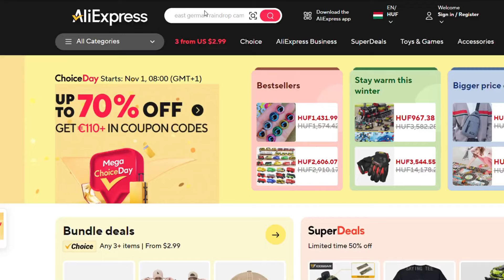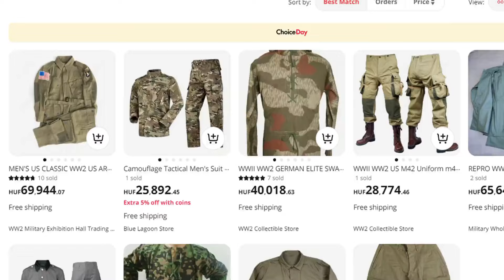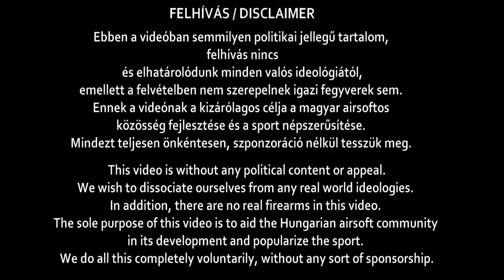Feelinges és Korhű Történelmi Csaták Magyarországon - Lehetséges? (Feat. Felszerelési Tippek)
Magyarországon évek óta nincsenek autentikus, vagy legalább kvázi-autentikus történelmi témájú airsoft-játékok, a BSA Tempelhof rendezvénye egy komoly lépés a jó irányba.

0:00 - Intro
0:43 - Miért nincsenek autentikus világháborús játékok Magyarországon?
1:28 - Egy előremutató koncepció
3:47 - Dresszkód-tippek
6:33 - A próbálkozás is értékelendő
7:04 - Milyen fegyverreplikát vegyek?
8:24 - Végszó

Pálya: Tököl
Főszervező: BSA Csernaja Zvezda
Fegyverek: AGM MP40
Kamera: DJI Osmo Action 4
Zene: Suno, Königgrätzer Marsch, Wir Traben in die Weite, Deutsches Flaggenlied, Kalinka (Public Domain)
Effektek: Freesound
Történelmi fotók: Wikimedia Commons

A videó egy airsoft játékon készült, minden valódi eszmétől, cselekménytől elhatárolódunk. A videóban NEM szerepelnek valódi fegyverek. // This video was recorded during an airsoft game, we wish to distance ourselves from any real world events. NO real firearms are shown in this video.

airsoft milsim gameplay airsoft cqb hungary magyar airsoft airsoft magyarország airsoft team airsoft játék airsoft gun airsoft skirmish airsoft event airsoft battle airsoft community soviet army ww2 világháború germany németország berlin historical airsoft